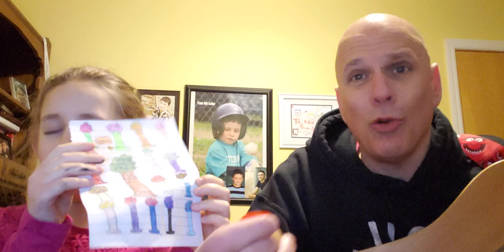CC Cycle 3 Week 24 English Song- Essentials Chart A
Seven Sentence Patterns

Melody:  Turkey in the Straw